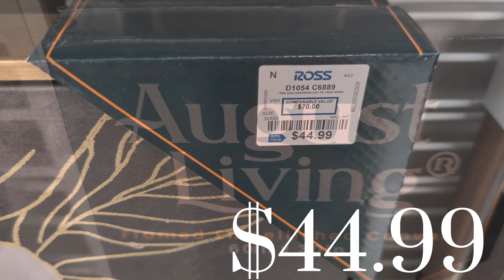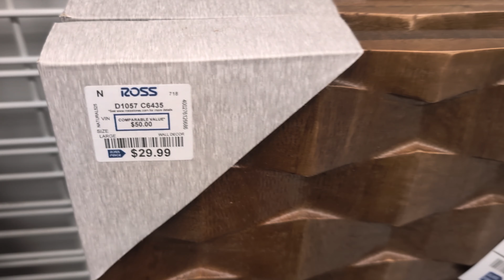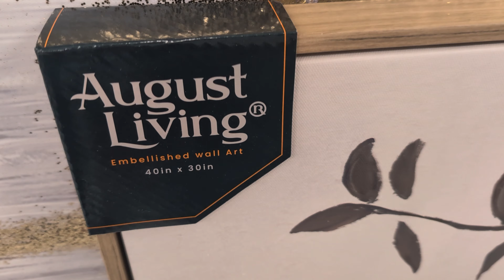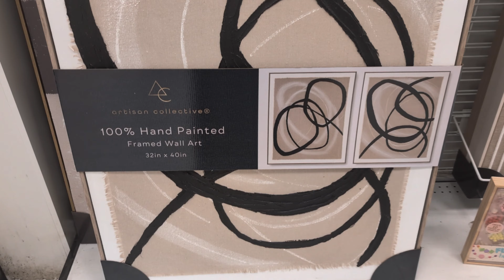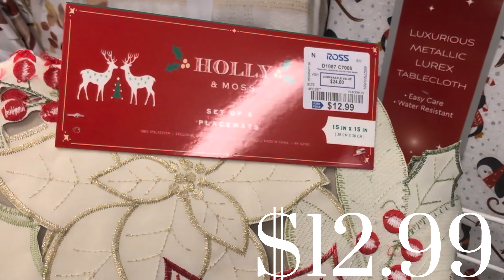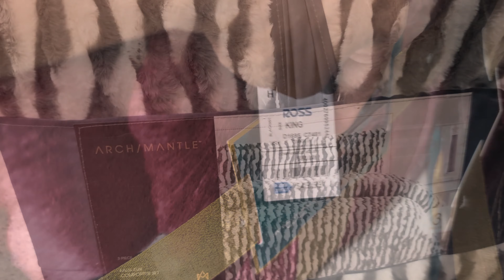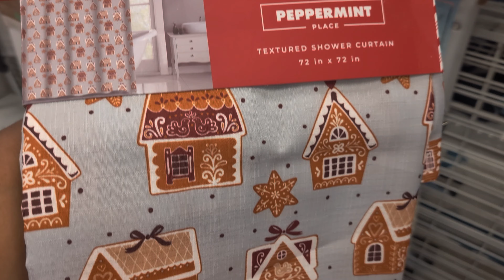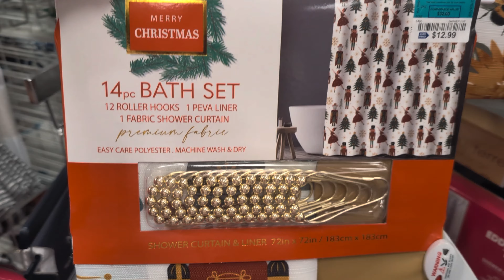Ross Shop With Me: Ross Home Decor| Furniture| Wall Decor| Kitchen| Bedding| Bath| Window Treatment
ROSS Shop With Me 🤗 A new store walk through that features lots of beautiful Home Decor, Fall Decor, Furniture, Wall Decor, Christmas Decor, Kitchen, Bedding, Bath, and Window Treatments.

I hope you find some decorating ideas for your space in the walkthrough!